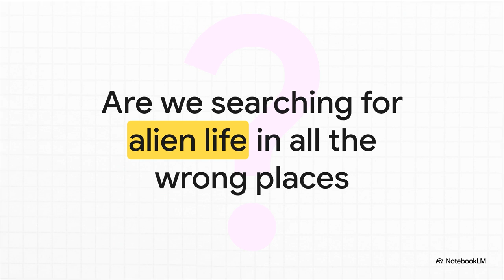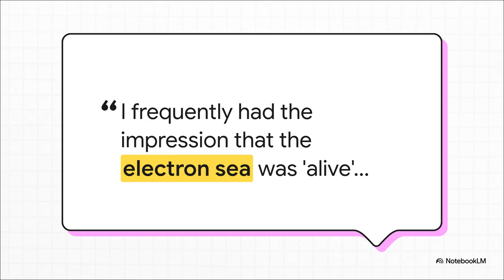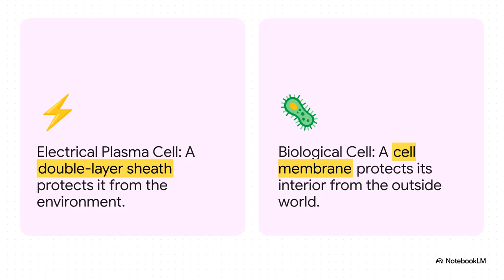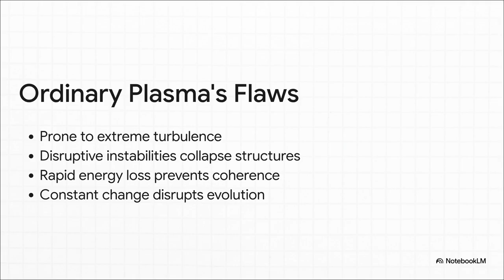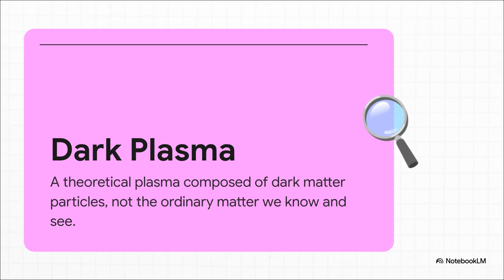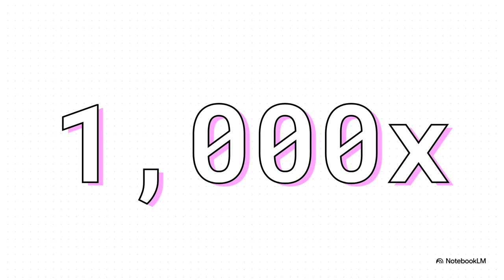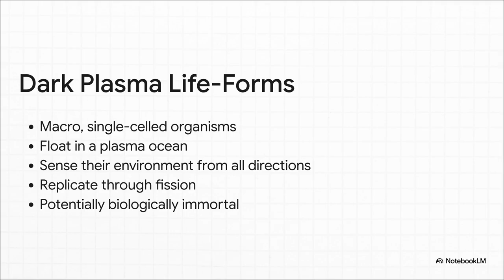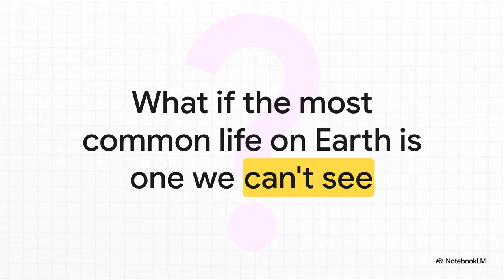Earth's Plasma Biospheres (Dark & Ordinary) - A Scientific Perspective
This is an AI presentation of Jay Alfred's paper on Earth's Plasma Biospheres, published in 2025.
For more accurate scientific discussion please read the paper.

Astrobiology is the study and search for life in the universe. Ironically, although 85 percent of all matter in the universe is composed of dark matter, the life-forms we are currently searching for are only in planetary systems associated with the familiar 15 percent of the universe composed of ordinary matter. Even within this small slice, we only focus on carbon-based life. We will need to cast the Darwinian net of life into Earth’s plasma and dark biospheres to identify exotic life-forms in our own “backyard.”

Exploring the frontier of astrobiology, this video is based on a paper by Jay Alfred that discusses a theoretical framework on the potential existence and evolution of plasma-based life-forms both in Earth's ordinary matter environment and in hypothesized dark matter biospheres. It challenges traditional carbon-centric views of life and proposes that plasma, especially complex or dusty plasma, could serve as a substrate for exotic life forms, including those composed of dark matter particles.